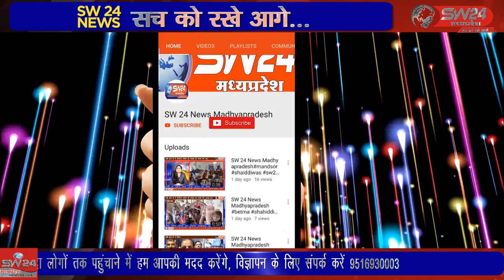खरगोन जिले में एक दम्पत्ति की शराब पीने से तबियत बिगड़ने के बाद मौत हो गई।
खरगोन जिले में एक तरफ अवैध शराब बिक्री पर रोक के लिए अभियान चलाये जा रहे तो वही बीती रात भगवानपुरा थाना क्षेत्र में एक दम्पत्ति की शराब पीने से तबियत बिगड़ने के बाद मौत हो गई। खरगोन से जयन्त गुप्ता क रिर्पोट।